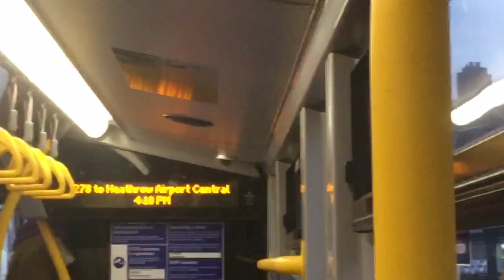278 to Heathrow Airport Central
Thank you to Liam Fox for the Video